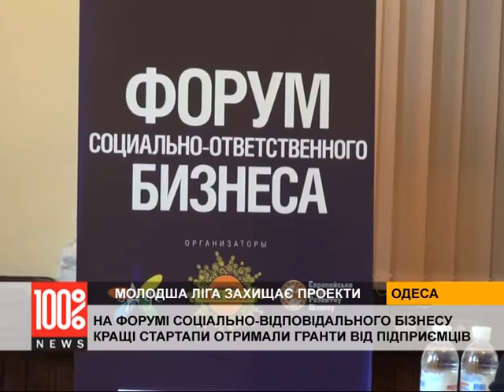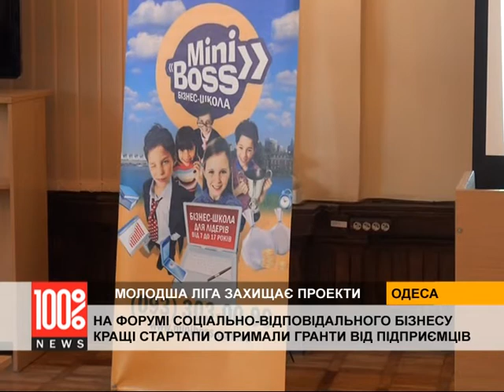Учні Бізнес-школи "MiniBoss" отримали гранти на 200 тисяч грн від відомих бізнесменів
В Одесі відбувся Форум соціально-відповідального бізнесу. Молодша Ліга — діти роком від сьоми - до чотирнадцяти років представили свої проекти. 13 команд захистили свої -бізнес та соціальні ідеї.

Ось вже дванадцять років форум старт-апів організовує Європейська Асоціація розвитку Бізнесу. Керівництво якої переконано: сьогоднішні ініціативи дітей вже завтра стануть цілком реальними бізнесами. Підтримка молодого покоління та надання їм грантів на реалізацію ідей — це інвестиції у майбутнє. Одеса завжди славилась тардицією соціально-відповідального підприємництва, яку потрібно продовжувати й надалі.

Вже традиційно, почесне журі — це підприємці та керівники компаній. Вони самі колись починали зі старт-апів. Тому інтерес до проектів дітей — не приховують. Вважають: їх ідеї відповідають потребам часу. Тому, готові підтримати та допомогти у реалізації дитячих проектів. У цьому — наше майбутнє, до якого варто дослухатись.

Бізнес з сьоми років. Так лунає тема цьогорічного форуму стартапів. Не випадково: ось вже не одне покоління нових підприємців виростила бізнес-школа “MiniBoss”, а Форум Соціально-відповідального бізнесу для багатьох з них став стартовим майданчиком, першим кроком на шляху до власного успіху.